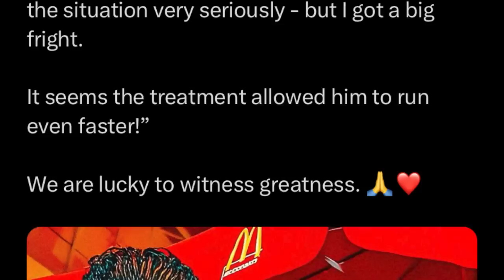don u ronaldo iaka jingpang klongsnam bad dei ban duh syndon ban lehkai football ong ki doctor